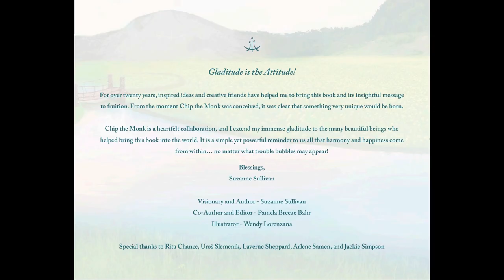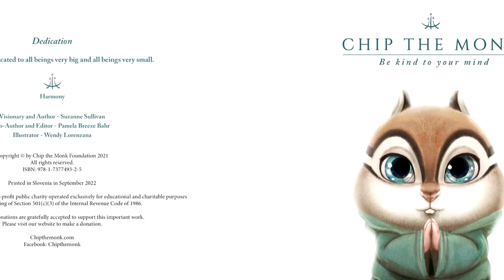Chip the Monk (as read by Rev. Kristin Powell)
Enjoy Kristin’s wonderful Sunday service!

Chip the Monk is the first book in a collection of inspirational stories, each of which is based upon the understanding that happiness comes from within.

Synopsis:

Chip the Monk tells the story of a time when people everywhere have forgotten how to be happy. The fearsome Pea Brain and his scary trouble bubbles have cast a spell, and the world has fallen into a state of upset and confusion. All hope has vanished.

However, the Harmony Animals know just what to do. Upon the counsel of WiseOne, they wait for a guide to lead them on a very important mission. But when Chip arrives, he will have to overcome his own fears before he can step into his role.

Will a very small chipmunk be brave enough to find his inner strength or will he hide under his bed and hope that someone bigger and stronger will take his place?

About Unity of Walnut Creek